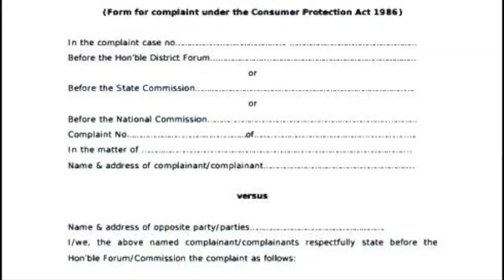know your consumer right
know your right being a consumer